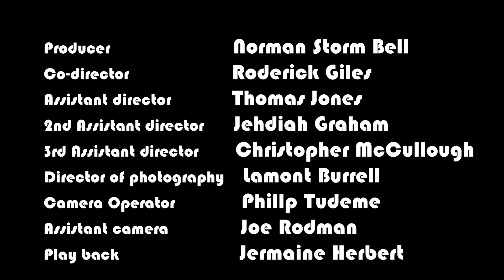HELLO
“Hello” is my superhero theme song and a special record dedicated to all of my people. Entrepreneurs, creatives, the youth, activists and us modern day leaders. I hope this song not only touches you but inspires you to step into your own space of Power.

My momma named me,
Iman.

“Hello” record
Producer- @hypedidit
Mixing- @masonjalloway

Dir.- Iman.
Creative Dir.- Jai Hudson
Cinematography/Editor- Jay Cloud
Producer: Norman Storm Bell
Co director: Roderick Giles
AD: Thomas Jones
2nd AD: Jehdiah Graham
DP : Lamont Burrell
Camera OP: Phillp Tudeme
AC: Joe Rodman
Play back : Jermaine Herbert
Gaffer : Jose Martinez
Gaffer : Abdul Rahim
2nd : Prince Rasheed
Armor: Nikawn Murphy
PA: Hector Escariza
PA: Sandy Reveil
PA: Kameron Bryant
Pro. Consultant: Chris Alexander

@jaihudson @chasitycoxpr @eseniellington @dgotmusic @explosive_foonloc @dionstewart @anastasia_r0yal @shotbyjaycloud @chrissylampkin Iman. Asinnerspeacerecords malcolmx, huey martinlutherking blackoldschoolcars hiphop music blackhistorymonth blackhistory, power Tracy @etoilebystar @forusbyus suits @starter Policedept madameash @krjnyc @turbotibbs @tangohotel @uber @lyft @airbnb @texwatts Marcus & brother @william_allen_nyc @calidnyc JamilafromMayorsoffice @sassyminglee Shayna @lalalindolove @BetJams @Bet_Jams

Cast
Marcus - @daneofdope
Zab- @zabjudah
Malik- @likgotthejuice
Nick- @nickmathews
Samari Ijezi- @Rari_Samari
Bernice Valcourt- @la_belle_bernice
Tyrell Greene- @wolfduckclothing
Johanna Desrosiers- @jojosayz
Taylor Marie- @iamtayboogie
Akilah Brock- @akilahbrock
Sophia- @sophiabyday
Demetri- @demetrii_
Von- @vondotta
Mino
Lacrowne- @Lacrownthemodel
Jeremy- @jlamarbenton
Craig- @Whynot_imcraig
Dustin Jay- @pigletgotthejuice
Tara Nicole- @thetaranicole
Big Joe- @718bbiggyjozay
Sydnee- @sydeeofsin
Val- @Hernamevie
BrendaWorthington- @brendaw318
Ukno and son-@uknothadom
Nathaniel
Sammie- @self_made_davee
Edgardo- @3dgar.__
Hector- @thenameshector